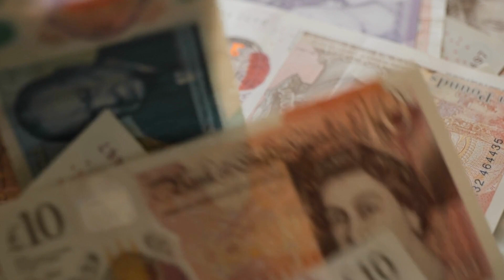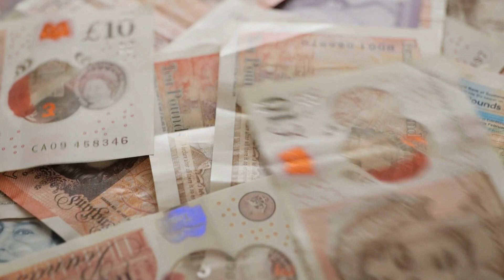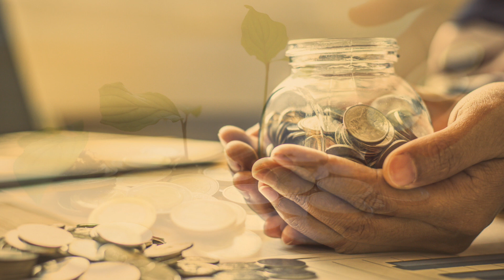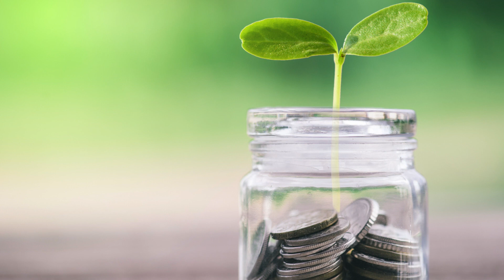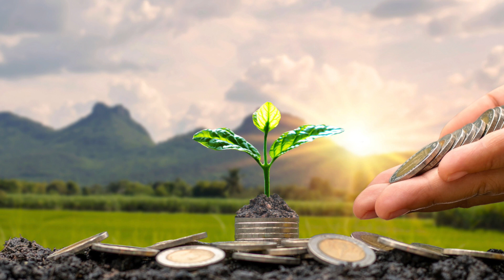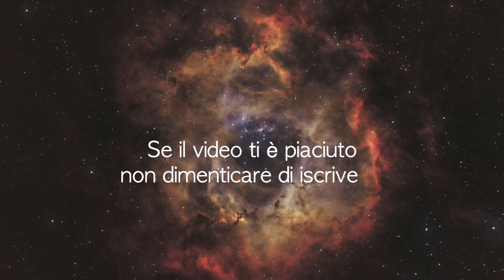Attira PROSPERITÀ e RICCHEZZA nella tua vita 🧲 AFFERMAZIONI di Potere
Sono consapevole, leggendo i vostri bellissimi messaggi, di quanti fra voi desiderano una vita piena di ricchezza, prosperità, abbondanza e pienezza.

So che desiderate abbondanza spirituale e ricchezza materiale, so che - talvolta - vi trovate a fare i conti con la mancanza di denaro e che il desiderio di avere più risorse è vivo e palpabile.

Le affermazioni di potere, come sapete, sono un mezzo per lavorare effettivamente, tramite la legge di attrazione, e riprogrammare le vostre credenze inconsce.

Dopo il video sulle 55 affermazioni di potere, di qualche tempo fa, dopo i video sulle tecniche della legge di attrazione (trovate tutto nell'apposita playlist) oggi proseguiamo con queste bellissime affermazioni dedicate alla PROSPERITÀ.

Buon ascolto
Buona meditazione
Buona pratica

Il vostro
Elvio

Contatto per:

- Iniziare con me un percorso personale
- Richiedere informazioni sul Tema Natale o sulle Costellazioni
- Per aziende, centri olistici, operatori del benessere, tv & radio, se vuoi proporre una collaborazione

Mi chiamo Elvio Rocchi, sono ex ingegnere che ha cambiato lavoro e vita. Adesso mi dedico ad aiutare chi vuole fare altrettanto.
Ed è, per me, una grande gioia farlo 😉

Vuoi qualche suggerimento su libri da leggere?